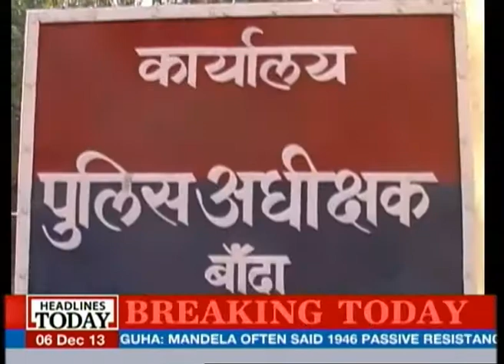UP govt. issues showcause notice to SP caught sitting at Minister's feet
An overt sign of subservience and obsequiousness seems to be a must for public servants in UP. After a bureaucrat was caught cleaning Mayawati's footwear in 2011, a SP was seen sitting at the feet of UP Agriculture Minister.